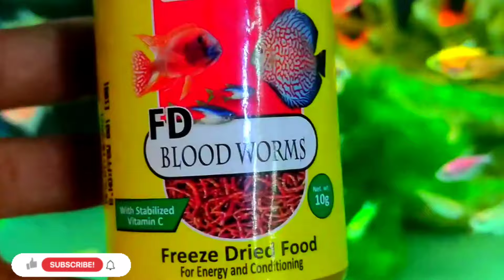Avoid These Mistakes in Caring for Aquarium Fish | aquarium fish care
5 important tips for aquarium hobby | aquarium fish care

wholesale aquarium fish in kolkata
kolkata aquarium fish shop
aquarium fish for sale
recent week all aquarium fish price
all aquarium fish price
exotic fish price in india
galiff street guppy fish market
guppy fish price in galiff street
galiff street latest fish price
guppy fish varieties and price
best aquarium fish price in india
indian wild fishes in my aquarium
rare aquarium fish in india
aquarium fish sale reviews
price of aquarium fish in india
recent galiff street fish price
new fish price
wholesale aquarium fish market
aquarium fish online shopping
lowest price aquarium fish
high price aquarium fish
Fish pet market Serampore
Cheapest Fish Market of
best pet market Serampore
best pet market Shrirampur